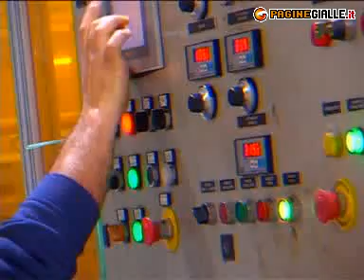Polyester Products Manufacturer - Italian Thermal insulation panels for Construction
Acoustic insulation panels for ecological buildings, Italian polyester foam manufacturer for industrial acoustic applications, building and ecological constructions. Made in Italy customized thermo-bonded polyester products for acoustic industry

THERMO-BONDED ACOUSTIC INSULATION PANELS produced for customized ecological buildings, Thermo-bonded polyester for Ecological constructions, carpet thermal insulation, polyester fiber thermobonded processed for industrial acoustic insulation, sofas padding, industrial filters process.
ECOLOGICAL PRODUCTS (ECO LABEL) our thermal bonded polyester products have the Eco Label certification for production and installation process, do not need special safety rules
Thermo-Bonded Polyester fiber Panels made in Italy according to CE and ecology standards, industrial polyester products manufacturer with the best polyester fibers in several colours to exceed distribution and market requirements. Italian polyester foam engineering for padding, ecology building insulation, acoustic civil construction and industrial applications

POLYESTER FIBER PRODUCT APPLICATIONS
THERMAL BONDING polyester fiber products for furniture and Mattress core padding applications, in several colours, Italian polyester foam padding engineering for furniture, clothing and apparel, sports tools and equipment, civil building constructions, industrial filters and thermobonded applications.
Italian Business Guide is an Engineering organization created to support the industrial companies to export worldwide